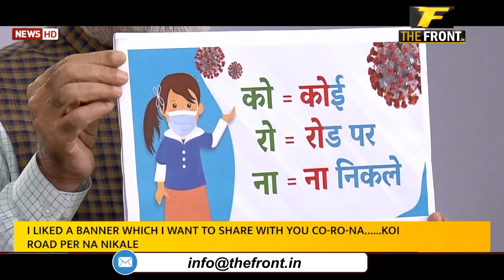देशभर में 21दिन का lockdown || Modi address to the nation on COVID19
The Front
TheFront
The Front India
thefrontindia